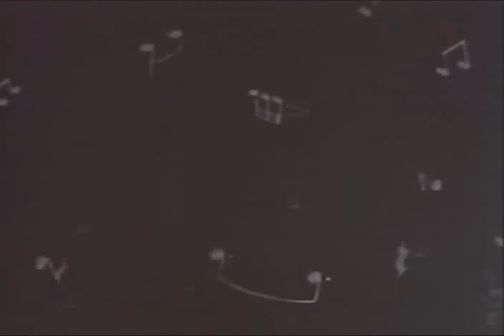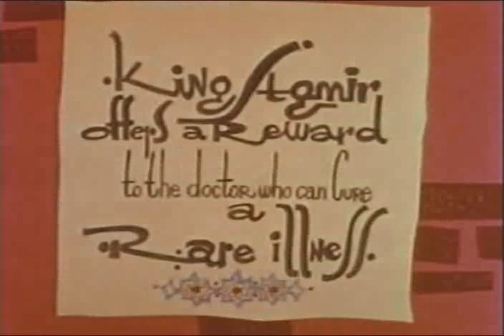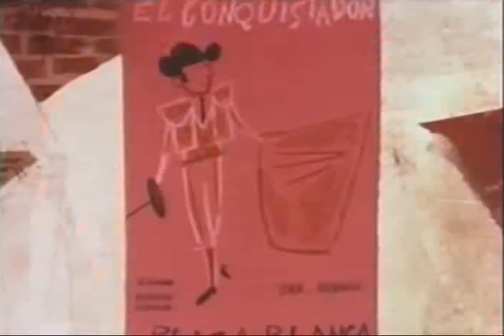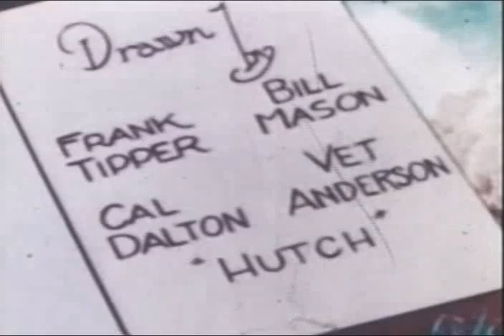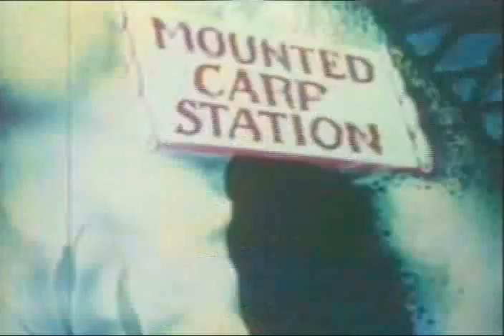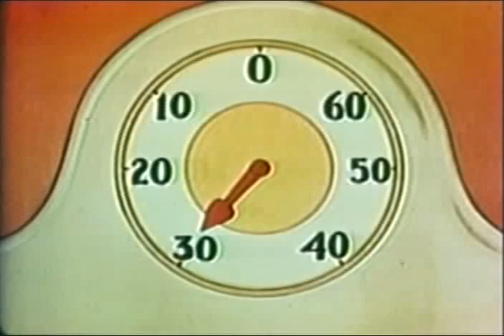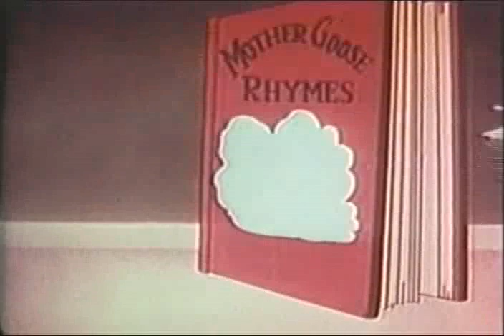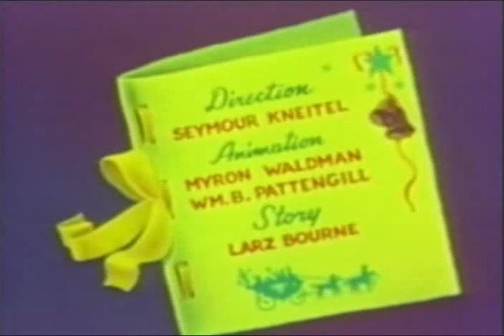180 Classic Cartoons 2008 DVD (Disc 3) FULL VIDEO (Part 2)